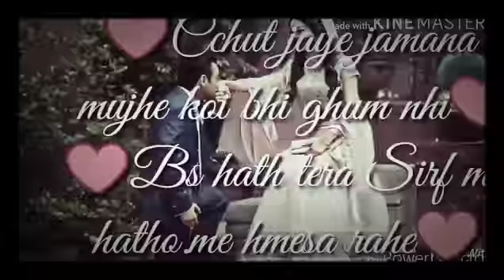jeena sirf mere liye